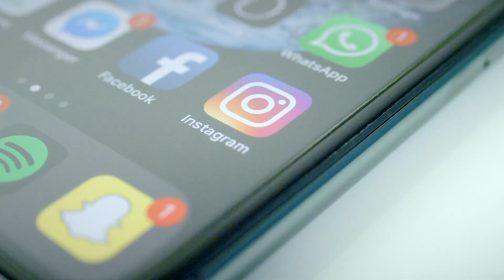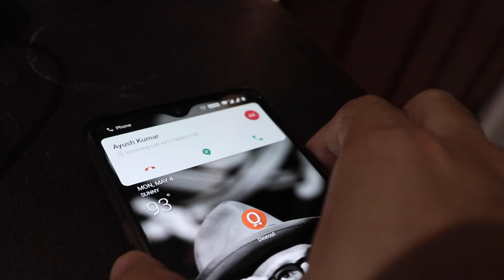5 SIMPLE STRETCHES for Upper Back PAIN RELIEF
(Join 11,000 Readers. Get 2 FREE FITNESS GUIDES as gift!)

(I'm always looking for great writers, editors, content creators, sales executives)

Upper Back Pain is common because of tightness in upper back. Sitting for long periods of time at home is causing a common problem of stiff back. I am sharing 5 stretches that really help me to get rid of back tightness and pain.